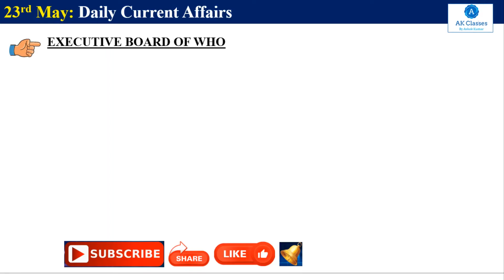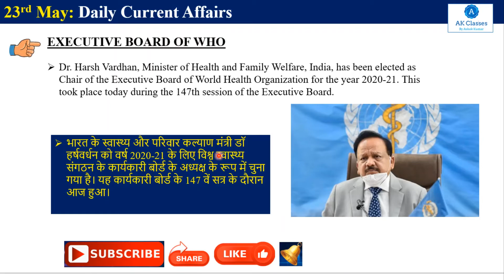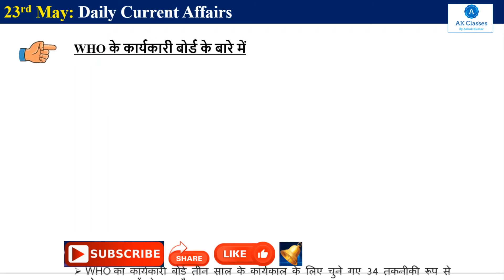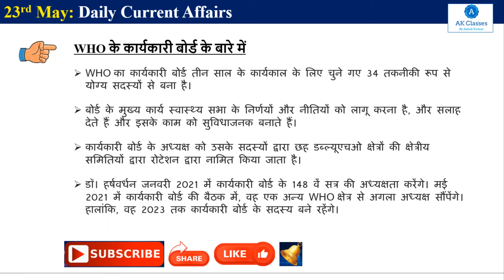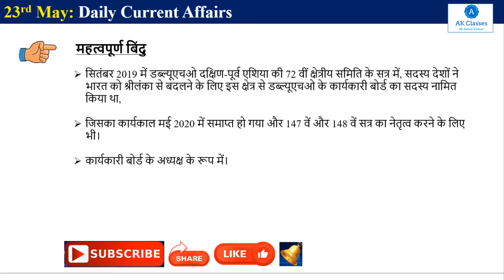Daily Current Affairs 2020, WHO New Executive chairmen, Today's GK. AK Classes.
Hello Friends,
Hope you are doing well. Welcome to Daily current affairs, GK Today Program.
This is all about the WHO, World Health Organization Executive Chairmen.